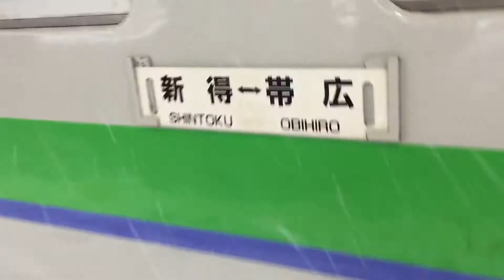帯広駅に並ぶ根室本線普通列車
根室本線帯広地域の普通列車は、未だにキハ40の独壇場となっています。国鉄時代より外側の塗装は変わったものの内装は、今なお国鉄時代の雰囲気を残しています。